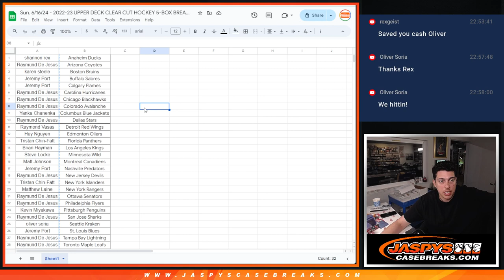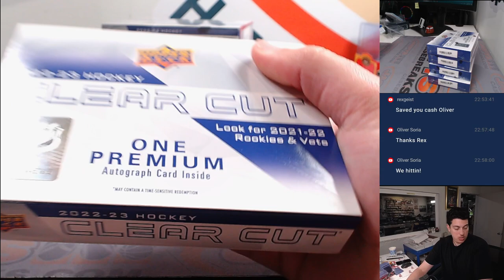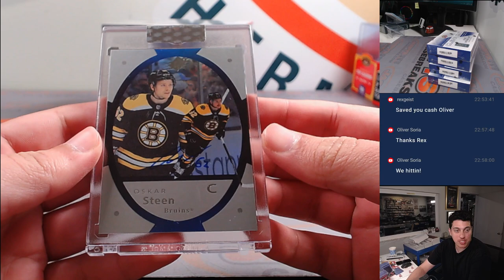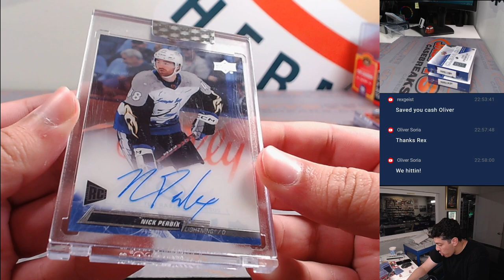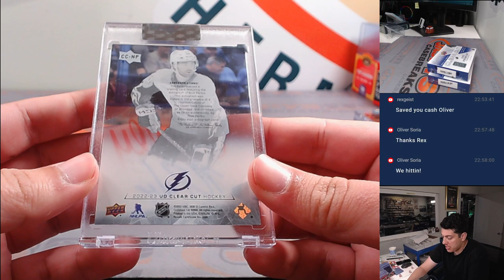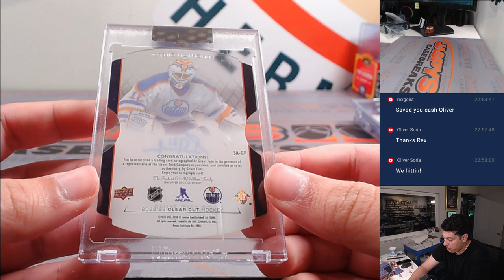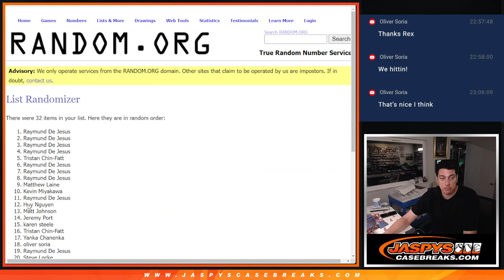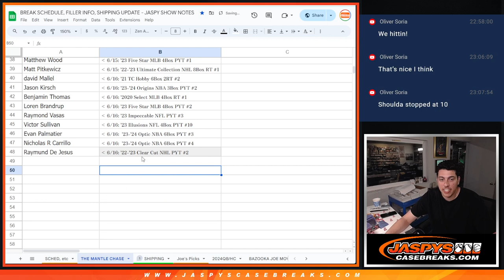Sun. 6/16/24 - 2022-23 UPPER DECK CLEAR CUT HOCKEY 5-BOX BREAK #2 *PYT*